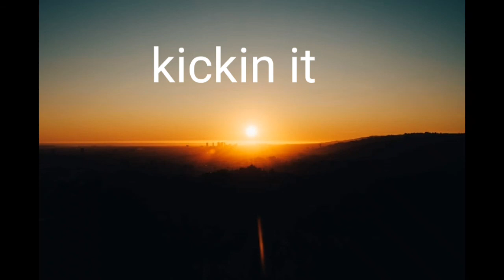[ No copyright background music ] " KICKIN IT " by : Jingle Punks